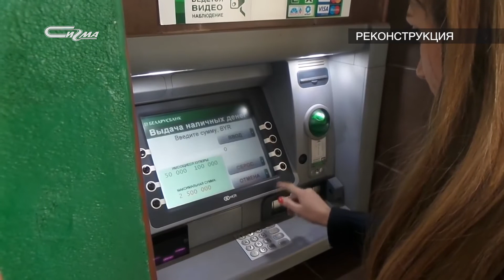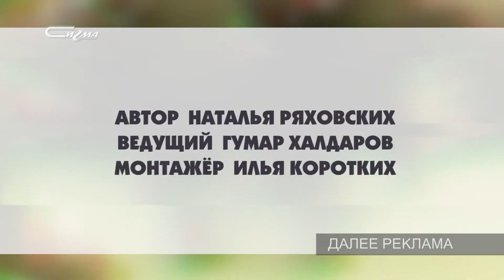Патруль от 3 июня 2019